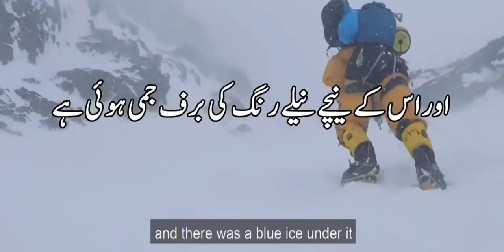John snorri the team member of Muhammad Ali Sadpara his video call from K2